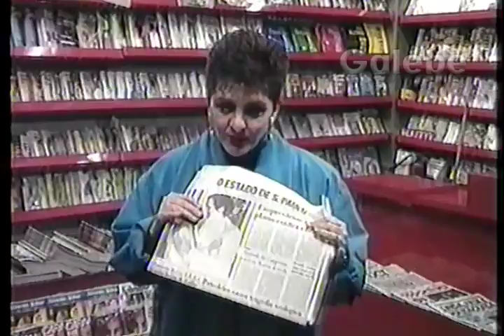O ESTADO DE SAO PAULO 3 CRIS GALEBE 07 09 1991